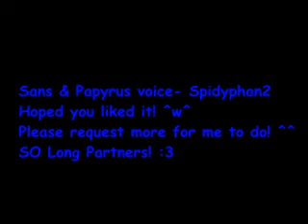UnderTale Comic Dub - My Bro Is'nt Dangerous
Another Undertale comic dub i made! I really enjoy making these comics. Please request more for me to do! ^^
Papyrus and Sans voices by Spidyphan2
Also sorry for the blurryness. idk why that happened ^^;

The music and characters belong to the one and only Tobey Fox.